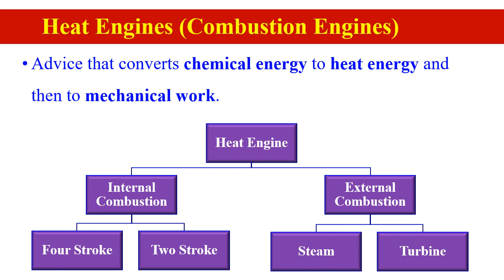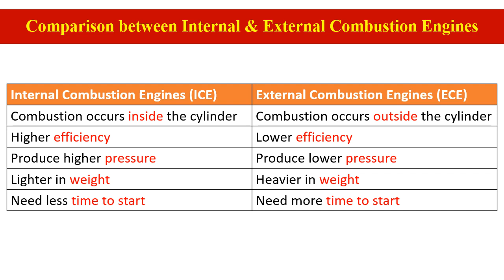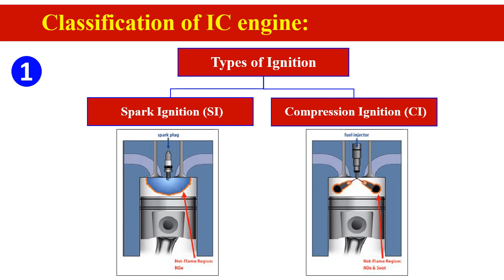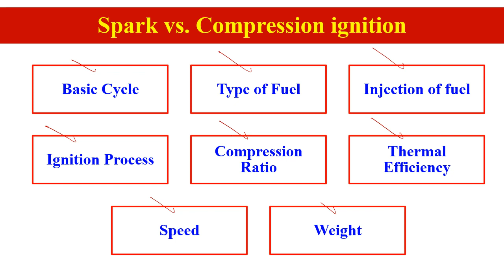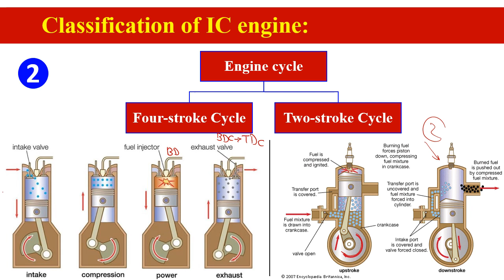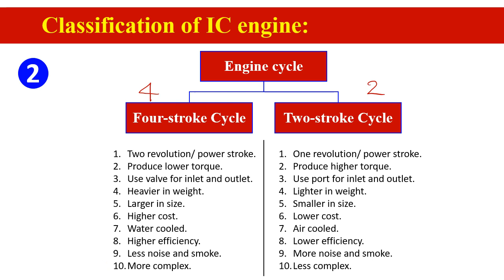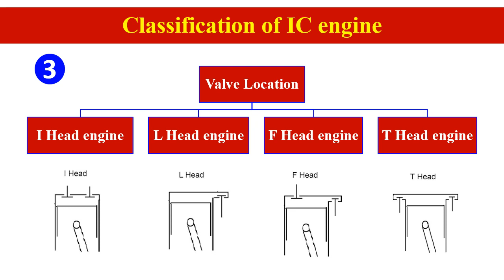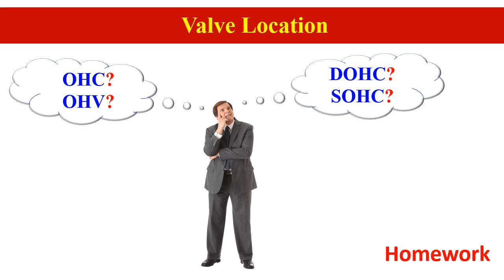Lecture 1 A ICE - تصنيف المحركات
محركات الاحتراق الداخلي - المحاضرة الأولى A